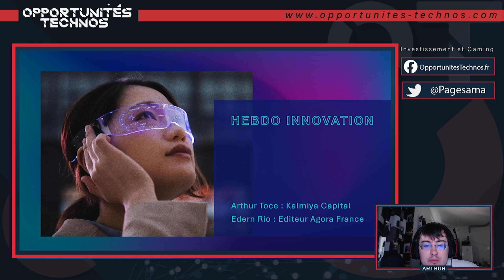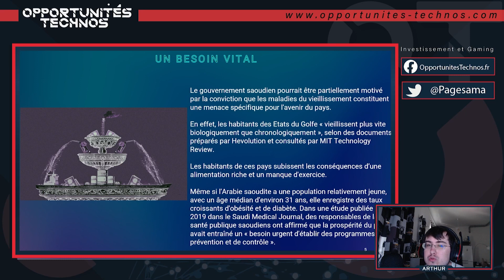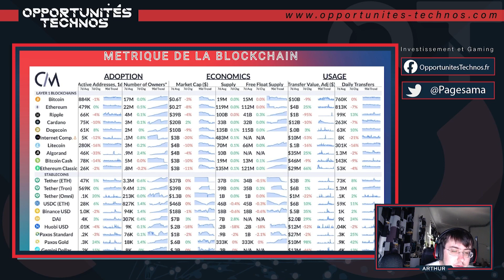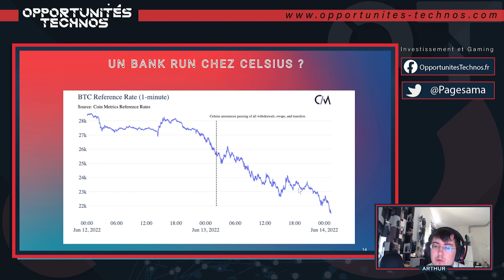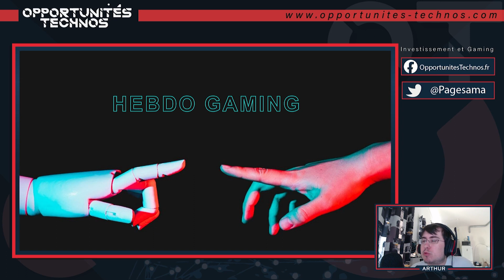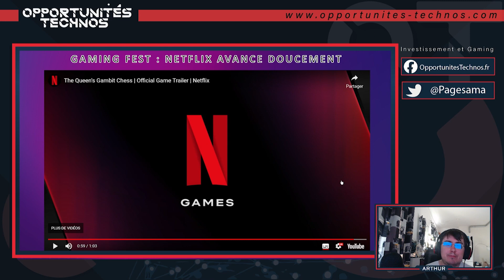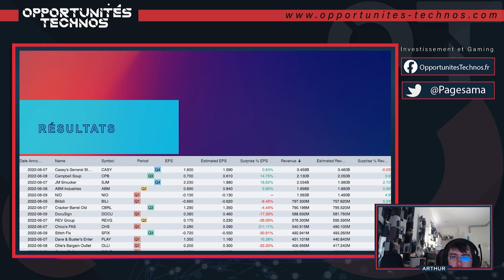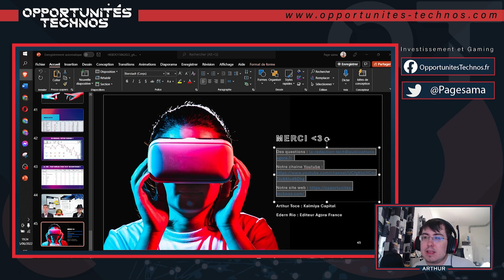L’hebdo d'Arthur Toce : Cryptos, gaming, marché actions, innovation… [15/05/2022]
✔️ Au sommaire cette semaine :
01:18 : Une pionnière de CRISPR veut créer des cultures qui capturent plus de carbone
04:31 : Des pétrodollars contre le vieillissement
15:17 : Mayflower : le premier navire autonome à traverser l'océan Atlantique

26:34 : L’hebdo crypto
26:36 : L’oscillo crypto de la semaine

29:36 : Crypto et Finance traditionnelle : les risques sont les mêmes !
39:11 : Comment fonctionne un margin call ?
43:06 : 3AC et Archegos, même combat
45:09 : Un bank run chez Celsius ?

59:35 : Ethereum 2.0 : quitte ou double

1:04:36 : L’hebdo Gaming
1:04:44 : Les ventes de jeux aux Etats-Unis chutent
1:05:42 : Gaming Fest : Microsoft pousse son game pass
1:13:35 : Gaming Fest : Netflix avance doucement
1:20:48 : Gaming Fest : Devolver fait plouf
1:22:31 : Gaming Fest : Un retour aux sources pour Call of Duty
1:23:51 : Gaming Fest : Capcom, des zombies et des dragons
1:24:34 : Gaming Fest : l’exclusivité temporaire de Sony
1:27:40 : Le PDG de Take-Two soutient le système d'abonnement de PlayStation
1:30:21 : L’autorité des marchés et de la concurrence britannique veut se payer Apple et Alphabet

1:32:03 : L’hebdo du marché
1:32:06 : Les résultats de la semaine
1:35:08 : Le Nasdaq : futur phoenix ?
1:39:12 : La Fed : tout brûler pour tout reconstruire ?

1:43:42 : Echanges avec les internautes

L'hebdo Gaming et Business est l'émission hebdomadaire diffusée sur Twitch où Arthur Toce suit et analyse l'actualité business du gaming.
Chaque mercredi, il vous invite à le rejoindre sur Twitch à 17h30 pour l'écouter et discuter avec lui. C'est l'endroit idéal pour les investisseurs qui veulent se familiariser avec le marché et les entreprises du jeu vidéo.

Nous repostons ici l'intégralité de ses interventions, mais le mieux est encore de venir discuter en direct sur Twitch

Le marché du jeu vidéo pèse déjà plus de 3 fois, celui du cinéma. Il a cru de 20% en 2020. Il pourrait peser 450 Mds$ en 2030. Et en plus, il est délaissé des investisseurs classiques, ce qui vous donne un bel avantage si vous apprenez comment y investir... Découvrez pourquoi dans notre guide

► Indépendance

 ► Anticonformisme

► Clarté

► Profitabilité

👍 Suivez-nous !